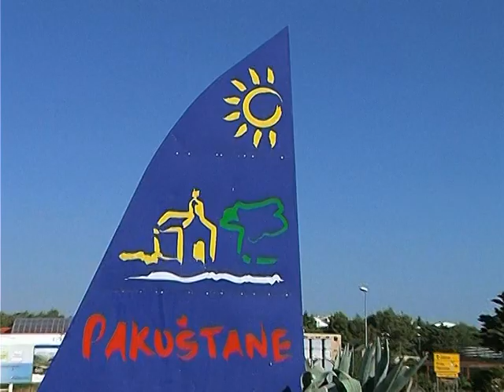Neispričana priča Pakoštane najava